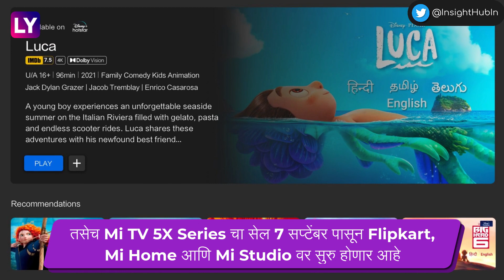Mi Band 6, Mi TV 5X Series भारतात लॉन्च; पहा किंमत आणि स्पेसिफिकेशन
Xiaomi ने Smarter Living 2022 इव्हेंट दरम्यान काही प्रॉडक्ट्स लॉन्च केले आहेत.जाणून घेऊयात त्यातील Mi Band 6, Mi TV 5X Series बद्दल अधिक माहिती.